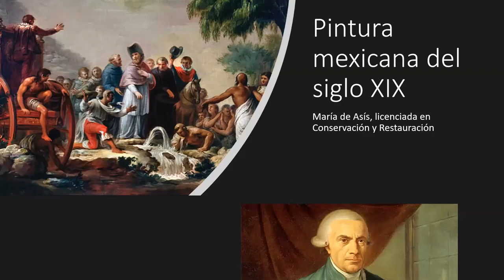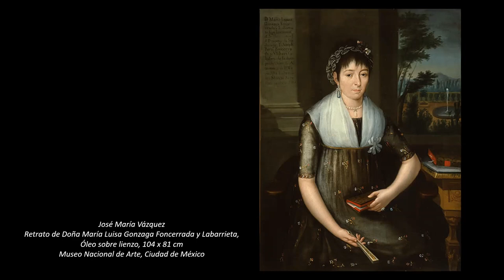PINTURA MEXICANA SIGLO XIX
Algunos de los pintores que surgieron en el México del siglo XIX.